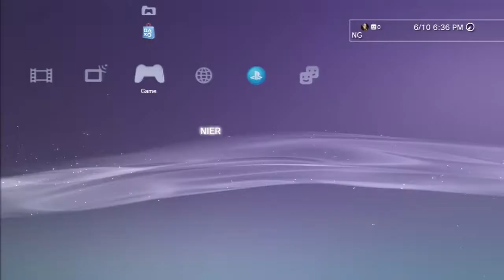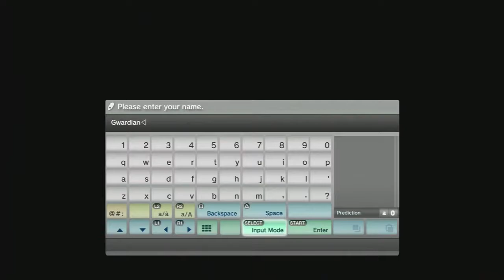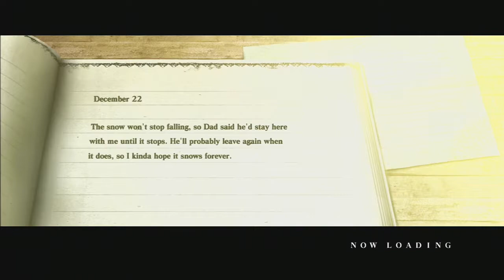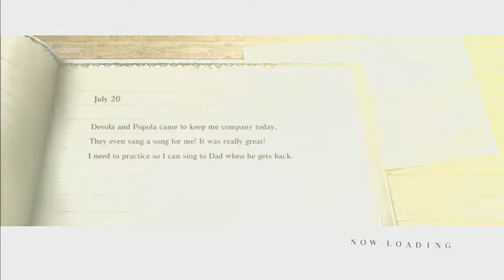Let's Play NieR [Part 1] - Yonah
Nier is an action role-playing video game developed by Cavia and published by Square Enix for the PlayStation 3 and Xbox 360 in April 2010. In Japan, the game was released as Nier Replicant for the PlayStation 3 with a younger main character, while an alternative version titled Nier Gestalt with an older main character was released for the Xbox 360; Gestalt was released outside of Japan as Nier for both platforms. Replicant was the original version of the game, with the Gestalt version created due to pressure from the American branch of Square Enix; supplementary material released in Japan is based on Replicant. An updated version of Replicant, titled Nier Replicant ver.1.22474487139..., was released for PlayStation 4, Xbox One, and Windows on April 23, 2021.

The game is a spin-off from the Drakengard series, and follows the fifth ending of the first game, the events of which have left the planet Earth in a state of decay. Set over one thousand years after this, the game puts the player in control of the protagonist as he attempts to find a cure for an illness, known as the Black Scrawl, to which Yonah—either his sister or daughter, depending on the version—has succumbed. Partnering with a talking book known as Grimoire Weiss, he journeys with two other characters, Kainé and Emil, as he attempts to find a remedy and understand the nature of the creatures known as Shades that stalk the world. The gameplay borrows elements from various video game genres, occasionally switching between them and the main role-playing-based gameplay.

The game was designed to have gameplay that would appeal to players outside of Japan, where Cavia is based; additionally, the Gestalt version of the game has an older main character for the same reason. The music was composed by Keiichi Okabe, head of Monaca, a music composition studio, and several albums have been released. Nier was released to mixed reception; reviewers praised the story, characters and soundtrack and were mixed in their opinions of how well the disparate gameplay elements were connected. The execution of some gameplay elements was criticized, notably the side quests, and the graphics were regarded as substandard. Despite this, the game acquired acclaim among players over time, becoming a cult classic. A sequel with the gameplay handled by PlatinumGames, titled Nier: Automata, was released in 2017.

Developer: Cavia
Publisher: Square Enix
Director: Yoko Taro
Producer: Takuya Iwasaki, Yosuke Saito
Designer: Daisuke Iizuka
Programmer: Takeshi Katayama
Artist: D.K, Yoshio Kamikubo, Shogo Tojo
Writer: Sawako Natori, Hana Kikuchi
Composer: Keiichi Okabe, Kakeru Ishihama, Keigo Hoashi, Takafumi Nishimura
Series: Drakengard
Platform:
Nier Gestalt
 PlayStation 3
 Xbox 360
Nier Replicant
 PlayStation 3
 PlayStation 4
 Xbox One
 Windows
Release PlayStation 3, Xbox 360 -
 JP/AU: April 22, 2010
 EU: April 23, 2010
 NA: April 27, 2010
 JP: April 22, 2021
 NA/EU: April 23, 2021
Windows -
 WW: April 23, 2021
Genre: Action role-playing, hack and slash
Mode: Single-player